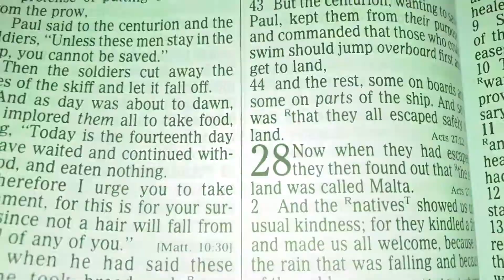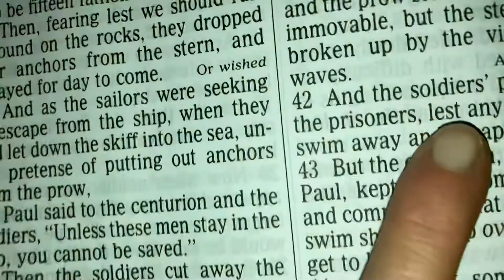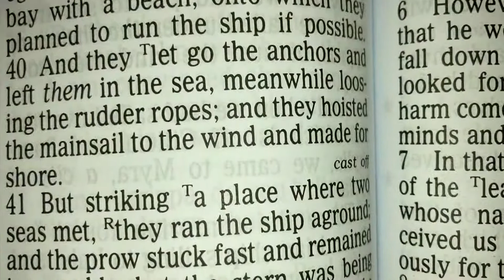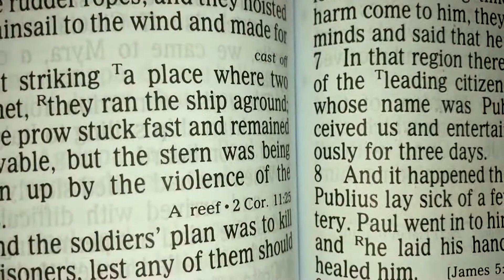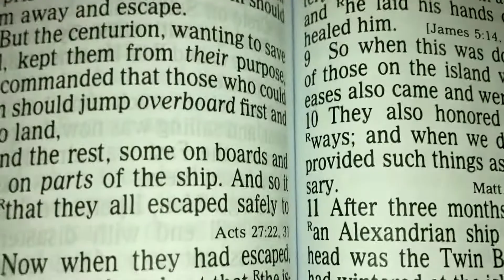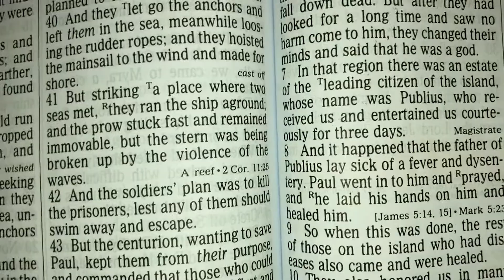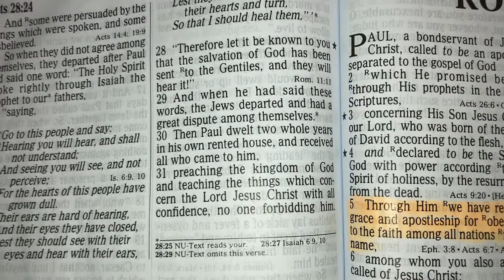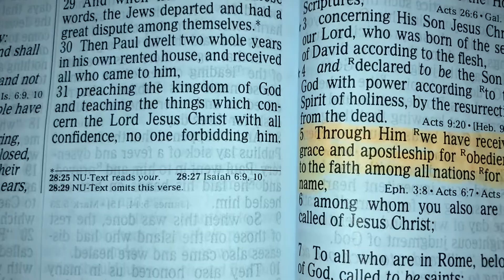ACTS Chapter 28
Paul teaches in Rome